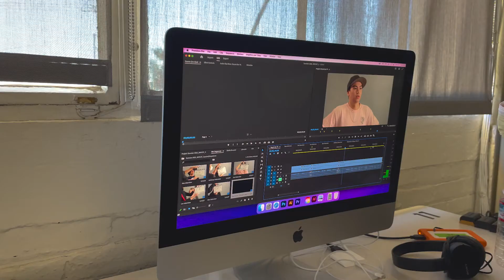Get to Know BAYCAT's Summer 2022 Crew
The Summer 2022 BAYCAT Academy Crew explores the ways that the program has supported them in their creative goals.

Mentor:
Naomi Garcia Pasmanick
Teaching Assistant:
John-Paul Mackey

Shot and Edited at BAYCAT by:
William Holder-Soto
Aidan Fong
Nalin Pradhan
Lev Kaim
Kea Morshed
Zoe Belasco
Kai Parker
Atticus Hansen
Owen Lefkowicz
Gabriel Judge
Anthony Giang